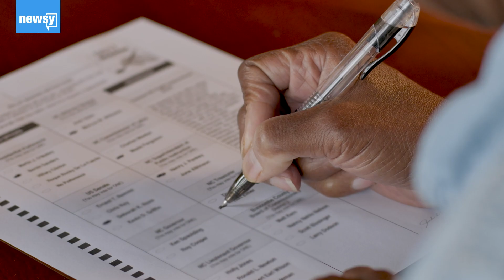Democratic debate set for November 20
Ten presidential candidates will make their case to voters during the fifth Democratic debate in Atlanta.